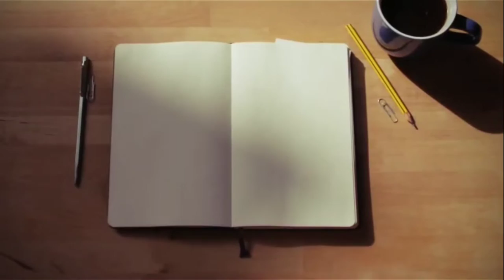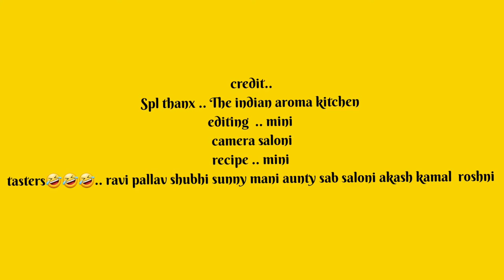no fail gatte ki sabji / नर्म मुलायम बेसन के गट्टे की सब्जी/ besan ke gatte ki sabji hindi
ek dum muh mai ghul Jane wali perfect gatte ki sabji  ke sare secrets /no fail besan ke gatte ki sabji ki recipe
Ek baar aise banaye muh mai ghul Jane wali besan ke gatte ki sabji har baar aise hi banayenge
Gatte ki sabji,   takke paise  kaise banaye gatta curry in hindi , gatte ki sabji babane ki vidhi kya hai  besan ki sabji ki recipe kya hai , besan ke gatte ki sabji, rajasthani gatte ki sabji , authentic gatte ki sabji , perfect gatte ki sabji ,gatte ki sabji ki recipe  ,  how to  make gatta curry . Gatte curry masala  takke paise ki sabji ,govind gatte ki sabji
Hi everyone  intodays video I will  show  you  how  to  make supersoft naram mulayam besan ke gatte ki sabji .. its no fail recipe ..
Ingredients to make the soft  dough  for gatte
Besan 2.5 cup
Saunf .. 1 tsp
Crushed dhaniya .. 1 tsp
Hing ..1/4tsp
Paka hua mustard oil 4 to 5 tbsp
Water to make medium soft dough
Ginger garlic paste 2 to 3 tsp
Chilli paste..1 tsp or to taste
Chilly flakes .. 1to 2 tsp or to taste

For curry ..
Onions 2 medium size chopped finely or grated
Tomatoes .. 2 chopped or paste
1 / 2 cup tomato puree .. optional
Green chillies .. 2 to 3
Garlic and ginger paste 2 tbsp
Salt yo taste
Corriander pd 3 spoons
Kitchen king .. 2 spoons
Kashmiri mirch .. 1 tbsp
Deggi mirch or lal mirch pd 1 spoon
Moti elachi .. 2
Some cloves
Mustard Oil 3 to 4 laddles
Ginger julian to garnish
Chopped corriander
Querries solved
How yo make gatte ki sabji
How to make takke pause
Gatte ki sabji kaise banaye
Besan ke gatte ki sabji banane ki vidhi
Besan ke gatte soft ksise banaye
No fail gatte curry recipe recipe gatte ki sabji
Soft gatte kaise bante hain
Gatte ki sabji banane ka tareeka kya hai
Mulayam gatte kaise banate hain
Gatte hi sabji banane ka Alan tareeka kya kai
Hope you  today's video I will show you how to make prasidh marwadi gatte ki sabji , besan ke gatte ki sabji , besan ke gatte  wali sabji banane ki vidhi naram gatte kaise banaye,